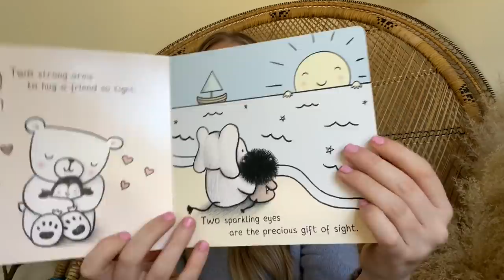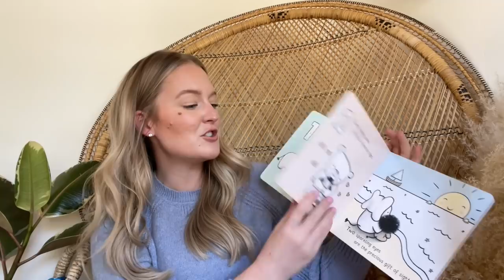hot mom favorites I cant live without// beauty, baby, lifestyle | Marissalace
SELF TANNING LOTION

ASHLEY GRAHAM TANNING FOAM

CURRENT FAV GLOWY FOUNDATION

GLOSSIER SOLAR PAINT IN RAY

BEST LIQUID BLUSH I + LIP

GLOW RECIPE DEW DROPS

GLOW RECIPE TONER

TULA UNDER EYE STICK

FAVORITE HAIR LEAVE IN

HAIR PERFUME

FAVORITE AFFORDABLE ONESIES

FAVORITE SEAT FOR LILAH

LILAHS SAFE WALKER

FAV DUMBELLS

LILAHS FAVORITE CHAIR

MY STROLLER + FAV CARSEAT

FAVORITE BODY OIL

FAVORITE TONER

FAV WINTER SHOES

ALL THE LINKS TO MY BABY MUST HAVES!

yay for a new vlog my sweet sweet friends!

I love all of you guys and im so excited to be sharing this next chapter together!
Baby lace we love you!